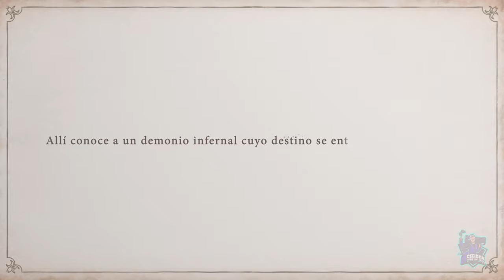BAYONETTA ORIGINS: CEREZA AND THE LOST DEMON // Tráiler Revelación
Bayonetta Origins: Cereza and the Lost Demon ha sido una de las revelaciones inesperadas de The Game Awards 2022. El título nos propone una nueva forma de entrar en el universo de la saga. Aquí os contamos todo.
Bayonetta 3 estaba entre los protagonistas de The Game Awards, pero la saga también ha tirado por otros derroteros que no muchos esperaban durante esta noche. Bayonetta Origins: Cereza and the Lost Demon ha sido presentado como un nuevo juego.
El juego ya tiene fecha y plataforma. Bayonetta Origins: Cereza and the Lost Demon llegará a Nintendo Switch en exclusiva el 17 de marzo de 2023 y nos va a contar la historia de origen de Cereza con un estilo bastante particular.
Después de que Bayonetta 3 nos haya vuelto a traer ese estilo hack n'slash de la saga tras unos cuantos años de espera, ahora, esta nueva entrega cambia de tercio para presentarnos un giro radical a la propuesta de acción.
Bayonetta Origins: Cereza and The Lost Demon